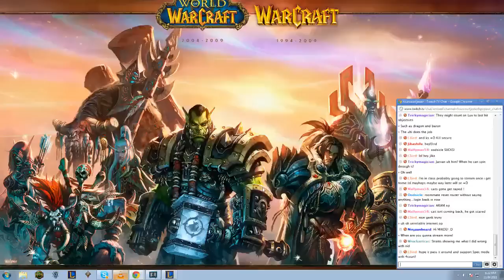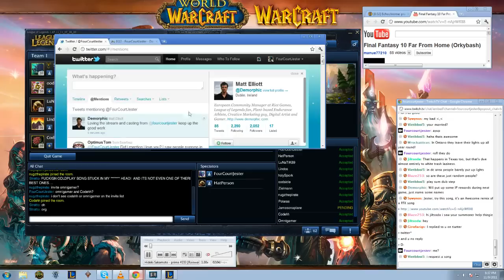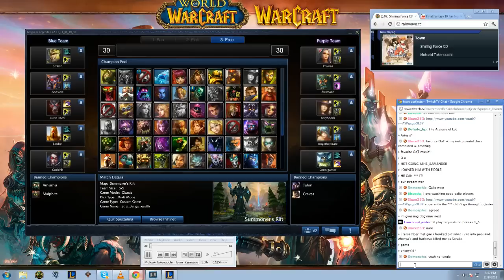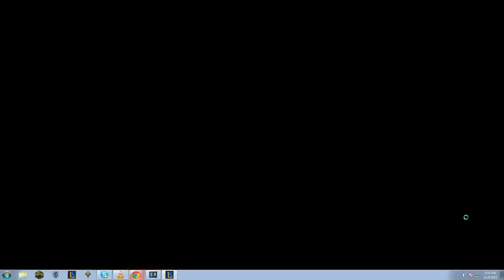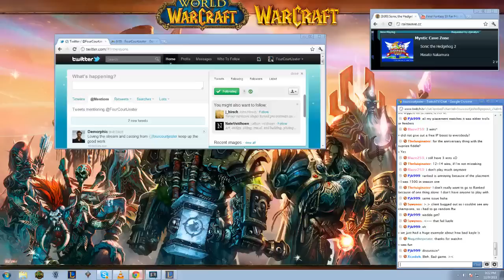LoL Spectator Madness G3 w/ FCJ & HatPerson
Spectator Mode Beta was enabled on Wednesday November 9 2011, so HatPerson and I took to the Spec slots and casted some friendly games created and organized by Stratto.